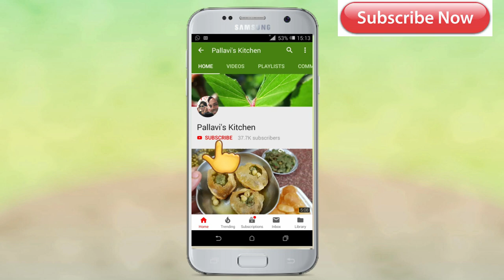Herbal hair oil - for fast hair growth | Homemade Herbal Hair Oil | How to make herbal hair oil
Make this magical hair oil at home and see the positive results in just 2 months.Tried and tested and this hair oil is 100% safe as made up of natural ingredients.